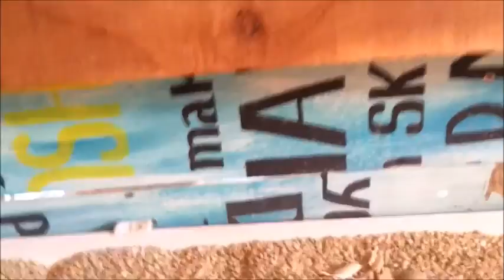Chicken Coop Upgrades 2015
New troth feeder and a troth water' , as well as nipple water' and repairs that need done to our coop. If you would like to see the original coop video check out our DIY playlist we made it for about $15 using recycled materials :) Check out our video on one of our Barred Rock chickens eating a mouse : its a little long but oh man is it nasty lololol she swallows it whole like a snake would.